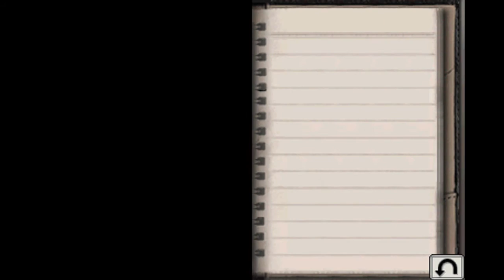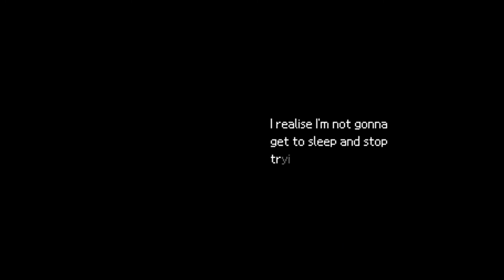Last Window: The Secret of Cape West - Chapter 1: December 18, 1980 (2/2)